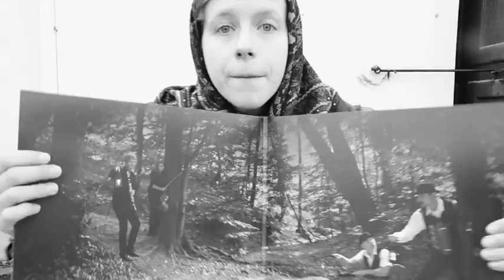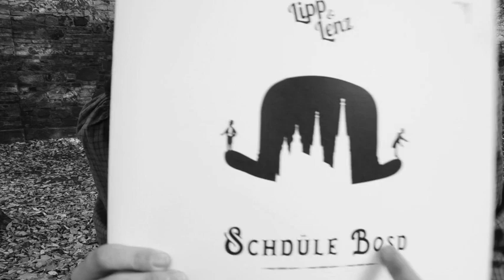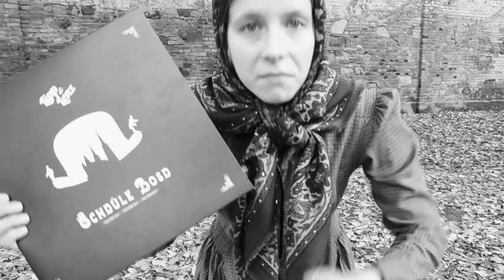Die Planetenfrau präsentiert: »Schdüle Bosd«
Das erste Wiener Vinyl-Unboxing aus dem Jahre 1906 oder so...